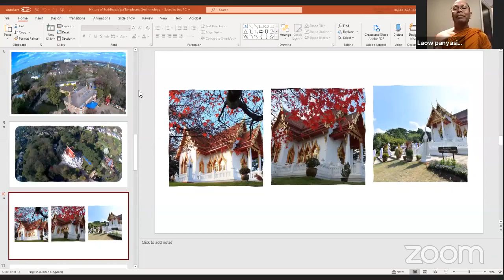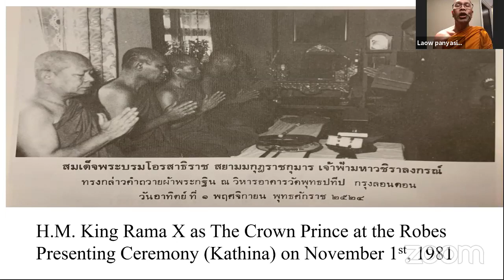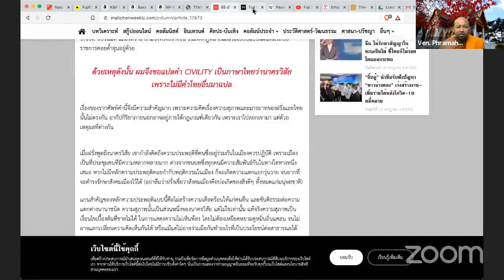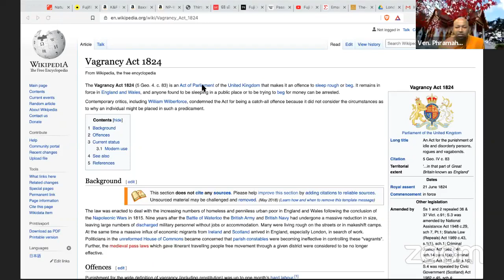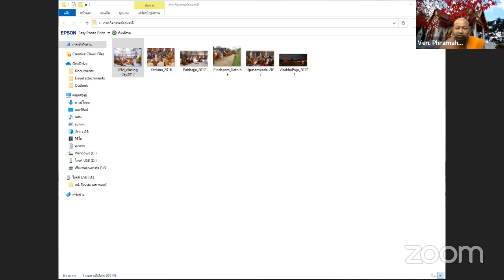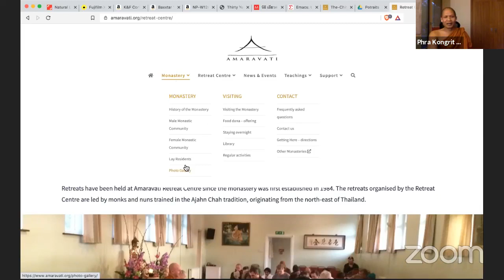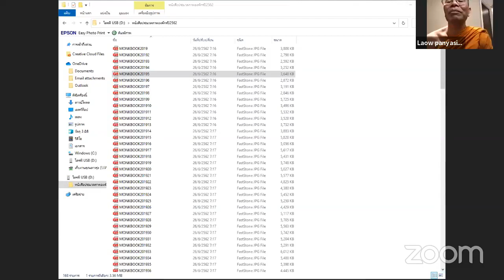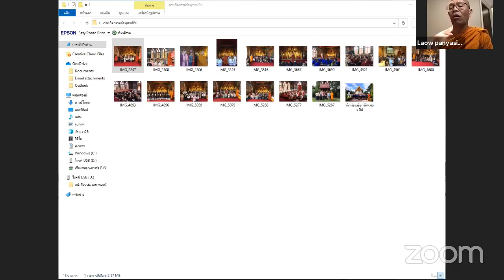Dhamma Discussion on Buddhist Contributions to Western World Saturday, 25th July 2020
Guests:
1. Ven. Phra Rajavidesapanyakhun (Laow Panyasiri, PhD), Wat Mahathat Kings Bromley

2. Ven. Phra Ajahan Kongrit Ratavanno, Amaravati Buddhist Monastery

Host: Ven. Phramaha Bhatsakorn Piyobahso, Buddhapadipa Temple, London